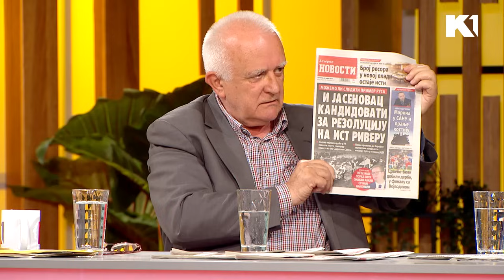Kosovo, Savet Evrope, Genocid, Srebrenica | KEC NA 11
Hoće li zajednica srpskih opština biti uslov za prijem Kosova u Savet Evrope? Šta rezolucija o genocidu u Srebrenici, ako bude usvojena, znači za Srbiju i Republiku Srpsku? Odgovore tražimo sa Demom Berišom, predsednikom Matice Albanaca i Dušanom Janjićem, predsednikom Foruma za etničke odnose iz Beograda.

Gledajte nas 🤩
📺iris (111)
📺Supernova (11)
📺Orion (7)
📺Hipernet (8)